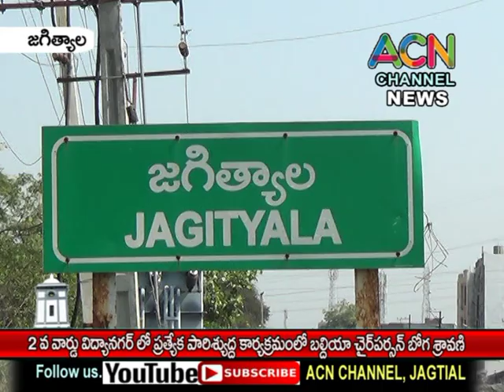జగిత్యాల విద్యానగర్ 2వార్డులో ప్రత్యేక పారిశ్యుద్ద కార్యక్రమం లోబల్దియా చైర్ పర్సన్ బోగ శ్రావణి